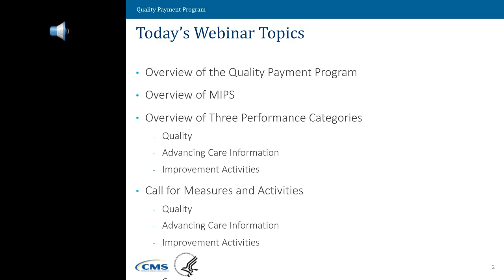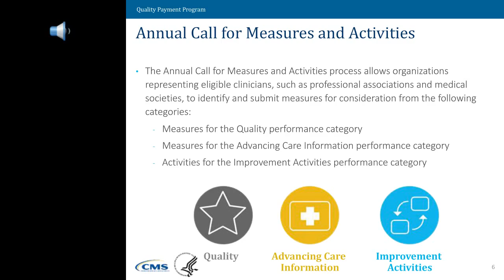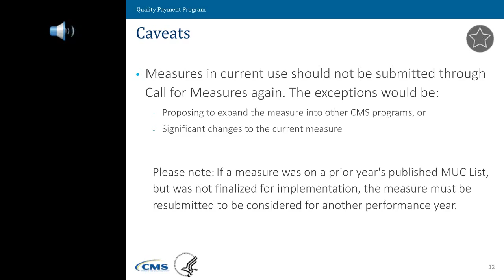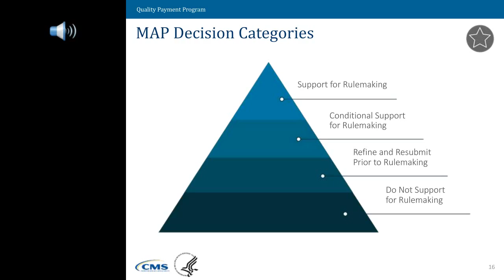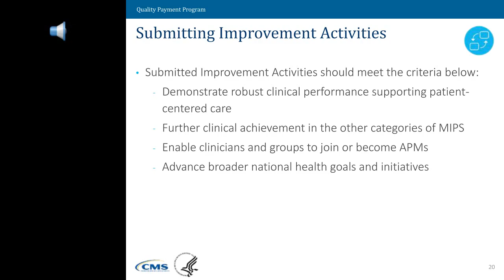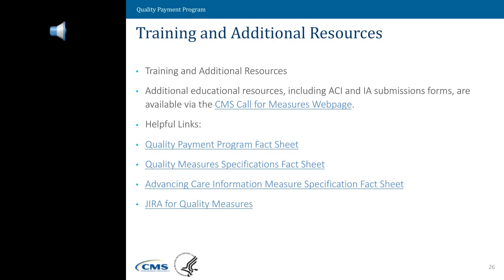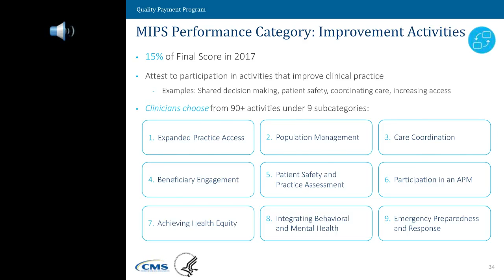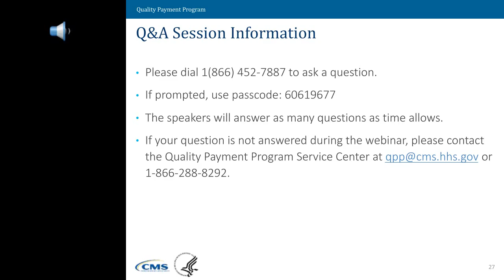MACRA Merit-based Incentive Payment System Annual Call for Measures and Activities (2/16/17)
CMS presents a webinar over of the Merit-based Incentive Payment System (MIPS) annual call for measures and activities.